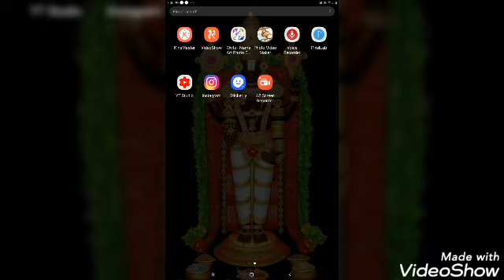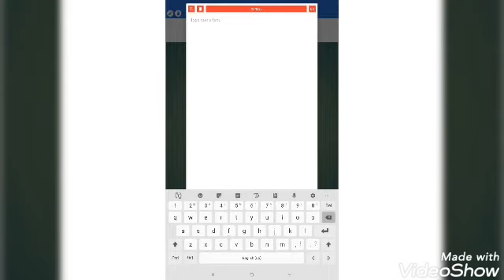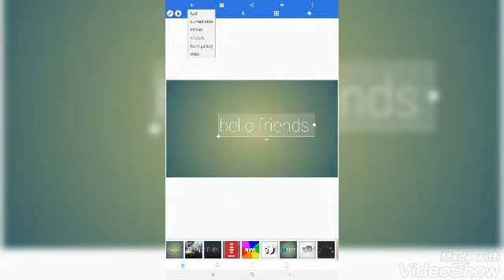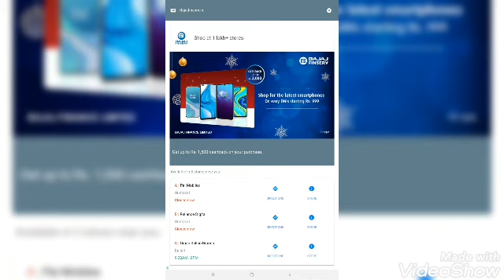HOW TO CREATE PROFESSIONAL THUMBNAILS FOR YOUR YOUTUBE VIDEOS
PLS SUPPORT AND ENCOURAGE ME FRIENDS🙏🙏🙏🙏🙏